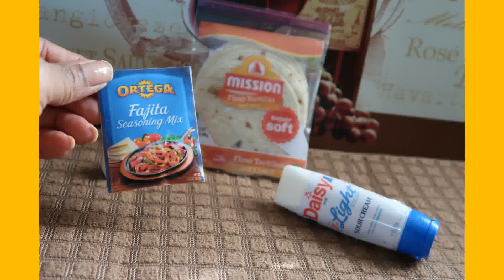Meatloaf Meal - MINI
It's a Mini Meatloaf Meal for dinner at the Little Bistro! Enjoy!